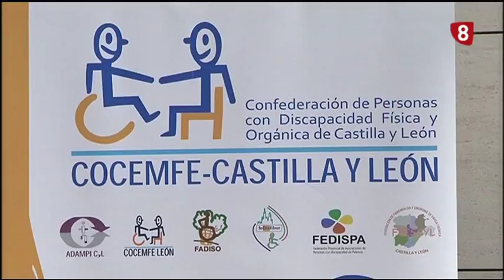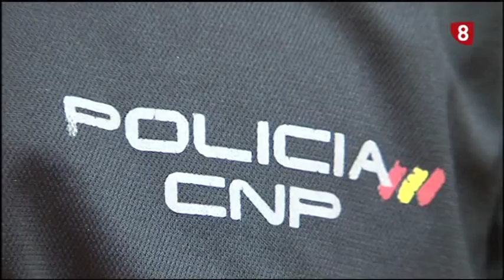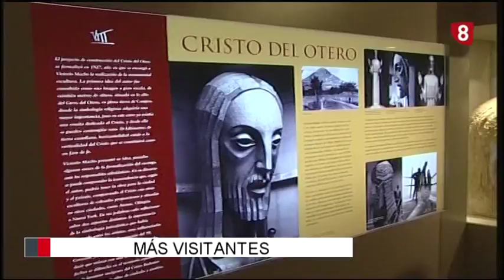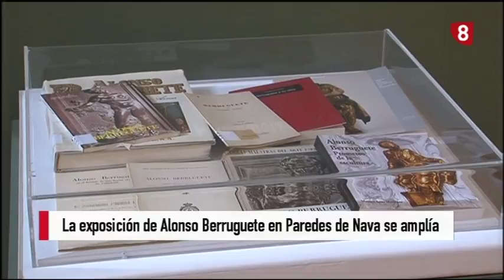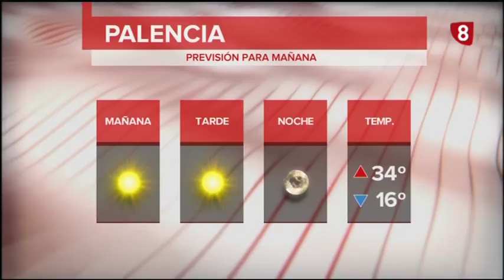Noticias 14:00h (3 Agosto 2017) La 8 Palencia RTVCyL